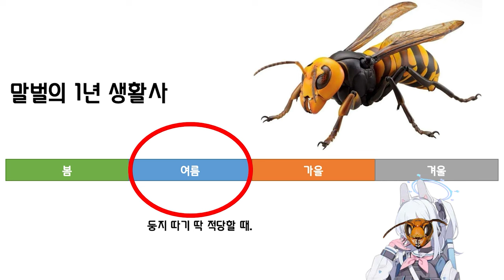우리는 혼돈과 파멸의 말벌대디.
우리는 구한 거다. 말벌술 헌터들로부터 말벌을 구한거야.

추신 : 쇼츠 영상으로 이득을 짭잘하게 보았습니다. 의욕이 충만하여
나흘만에 만들어낸 이 영상을 즐겨주시길 바랍니다.
새 구독자분들, 이제 항마력 후달려서 구독 취소를 진지하게
고민하시게 될 겁니다 힣히히힣

영상의 모든 것 제작 : 바로 나
더빙 : RIN님